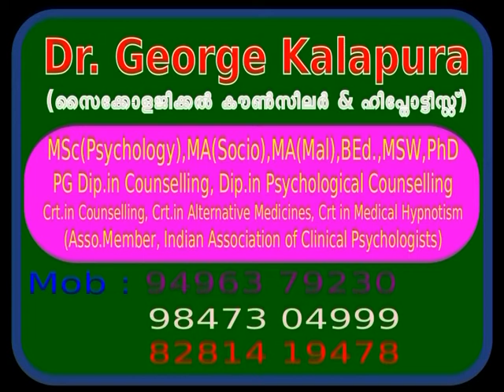Mind Master 5206, വേണം കൗണ്‍സിലിംഗ്